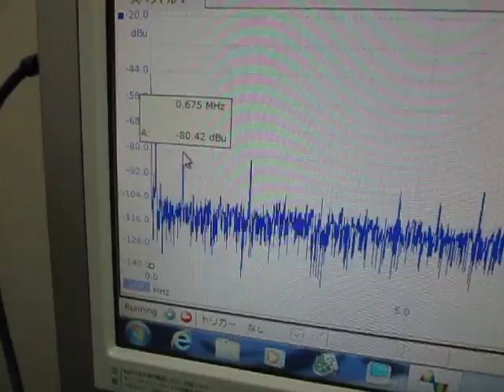超音波テスター（音圧測定解析） Sound pressure measurement analysis (ultrasonic tester)